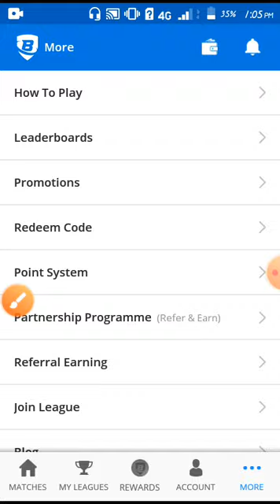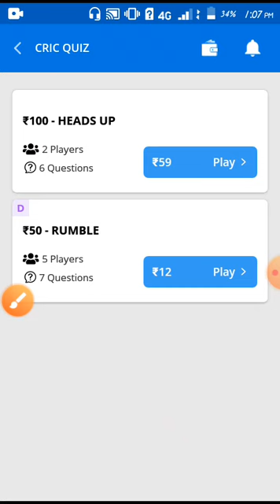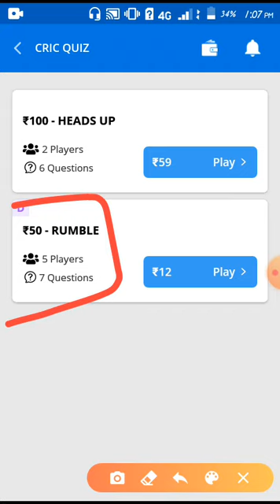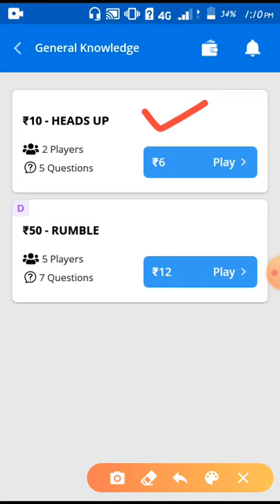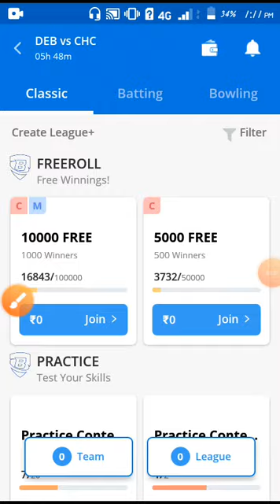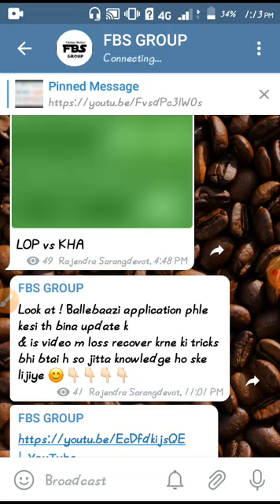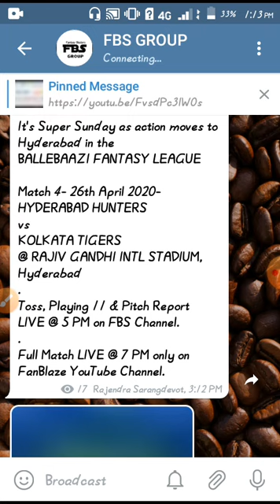घर बैठे QUIZ खेलकर जीताे रूपये ! BALLEBAAZI NEW UPDATE FBS GROUP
Ab jeetna Hua Aur Asaan , Bs Quiz k Answer Do Aur Jeeto Bht Saare R.S. !

What's app group joining link 👇🏻👇🏻👇🏻👇🏻👇🏻

How to Won grand league  in ballebaazi & dream11 video link 👇🏻👇🏻👇🏻

FANTASY BLASTERS
I'll provide team of ballebaazi and dream11. my focus would be only on to provide you best team of cricket, hockey etc.

Hey, I'm playing Fantasy Sports on the BalleBaazi App and winning real cash every day.

💥 BalleBaazi ( Download App Now )

Refer Code 👉EQXB1C1  &  FXSNDR1
 ( For 50 Rs Bonus )

Here's Rs.100 to play Fantasy Sports with me on Dream11. to download the Dream11 app & use my code "DSANK134PQ" & "SARAN6176IJ"

2 dream 11 kaise khele 2018
3 dream 11
4 ड्रीम 11 कैसे खेले
 Dream11 app
Dream11 cricket tricks hindi
Dream 11 money withdrawl
Dream11 tricks
My dream team Cricket dream11
Dream11 me kaise jeete
 Dream11 tricks hindi
Dream11 kaise khele in hindi
Dream 11 kya hai
Dream11 kaise jeete
 Dream 11 in hindi
 Dream11 hindi me
 Dream 11 hindi jankari How to join and play dream 11 fantad
 fantasy cricket tips and tricks Oniline
dream Paise kaise kamayen Dream 11 Dream11 kaise khele 21o8
Dream11kaise khele
Dream 11 kaise khele Khele Kaise Dream